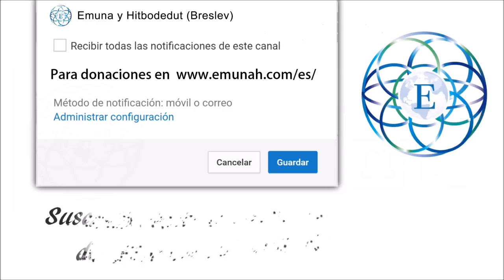Pasos para tener paz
* IMPORTANTE * ¿Disfrutas de las publicaciones? ¿Te ayudan? Haz un comentario y comparte todo nuestro contenido con todos tus seres queridos. ;).